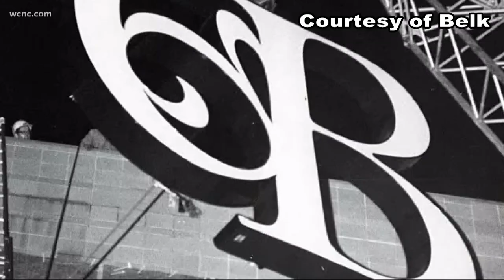Can Belk survive bankruptcy?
Belk has been given a lifeline but is it enough to keep it alive?